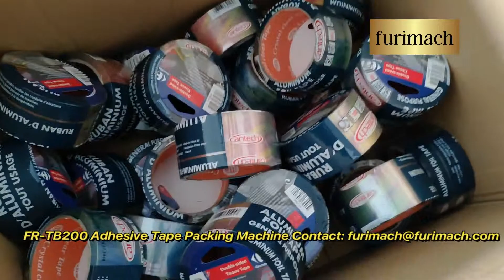How BOPP Tape, Masking Tape, Duct Tape Get Packed?